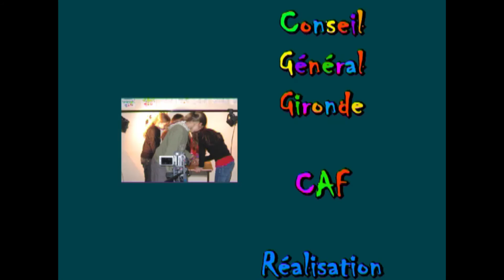La Terreur de la Trompette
"La Terreur de la Trompette", 6-11 ans, Périscolaire, ALSH Saint Pierre, Ecole du Vieux Bordeaux, Bordeaux, 2008
António Marques